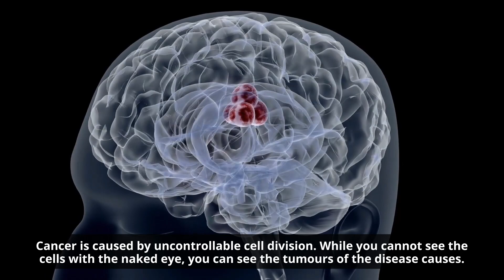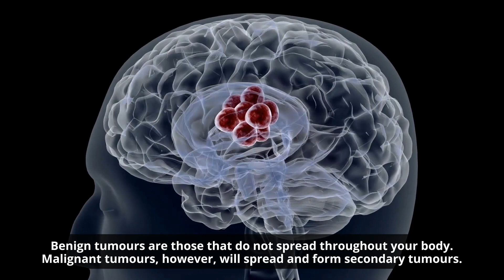How Cancer Develops (Non Communicable Disease) - Simple Cancer Prevention Tips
Our aim is to help teachers who teach, in the classroom and at home through immersive video and presentations.